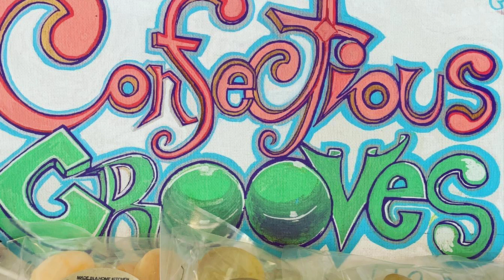Lollipop flavor of the month ( August )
Indulge your senses with the Confectious Grooves Cola Lollipop, our delightful Lollipop of the Month for August! 🍭🥤 Join Ashley Promo in this exciting taste test adventure as she unwraps the fizzy nostalgia of cola in a sweet and unique form. From the initial pop to the lingering cola-infused goodness, you'll experience a symphony of flavors that captures the essence of your favorite soda. Get ready to satisfy your cravings and relish a sugary trip down memory lane. Hit play to join Ashley Promo on this delicious journey and discover the magic of Cola Lollipop! 🎬